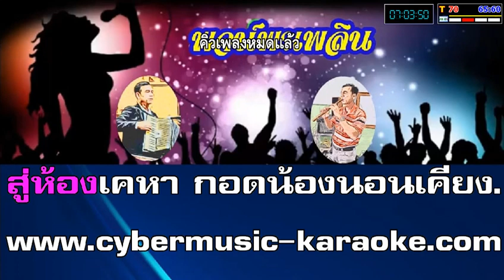ไม่รักพี่แล้วจะรักใคร คาราโอเกะ อรวี สัจจานนท์ C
คาราโอเกะดนตรีสด Sonar
วัตถุประสงค์ : จัดทำเพื่อความสุขทางใจ และสุขภาพทางอารมณ์จากการได้ร้องเพลง โดยเฉพาะอย่างยิ่งผู้สูงวัยและผู้ที่เกษียณจากงานประจำ และเพื่ออนุรักษ์บทเพลงอันทรงคุณค่าเหล่านี้ ให้คงอยู่สืบไปตราบนานเท่านาน
*มิได้มีความมุ่งหวังทางธุรกิจแต่ประการใดๆทั้งสิ้น*